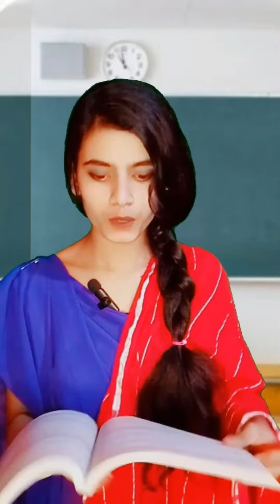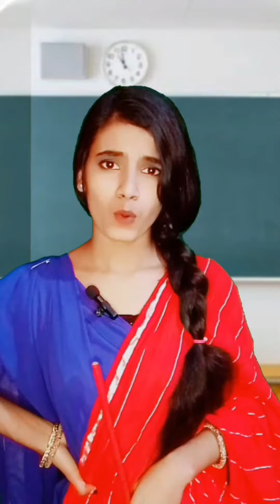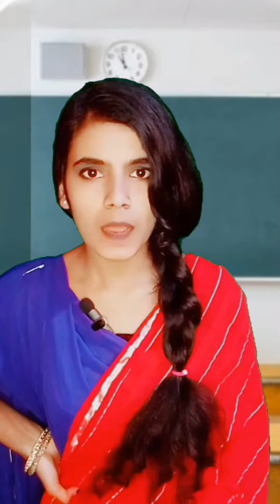ক্লাস টিচারের কাছে প্রাইভেট পড়লে Vs না পড়লে 🤣🤣artsofnaima